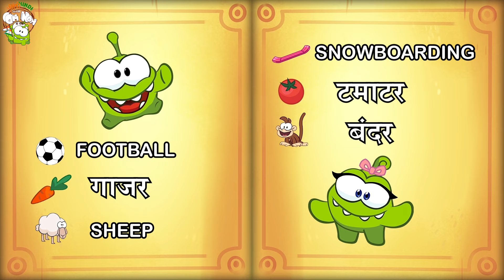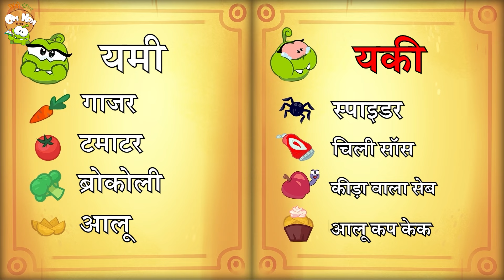Learn Colors With Candy | Educational Video For Kids | Learn Hindi With Om Nom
"Join Om Nom in this educational video designed for kids! Explore colors with candy as Om Nom takes you on a vibrant journey through learning. Plus, discover the basics of Hindi with Om Nom, making language learning fun and engaging. Dive into this interactive and educational experience that blends colorful adventures with language exploration!"